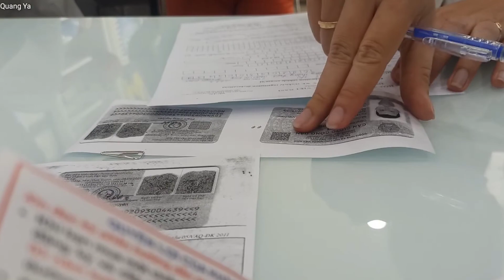Exciter 155 2021 Màu Mới Khi Nào Có Hàng ? Giá Xe Exciter 155 vva 2021 Hiện Tại Q&A #1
Xe Exciter 155 vva 2021 với các phiên bản
+ Xanh GP
+ Bản giới hạn: vàng xám
+ Cao cấp: Đỏ nhám, trắng đỏ, đen nhám
+ Tiêu chuẩn: Đỏ nhám, trắng đỏ, đen nhám
Nay bổ sung thêm 6 màu phiên bản giới hạn mới
- Exxciter155 Vva phiên bản giới hạn Master Art Of Street: Xám đen, xanh đen, trắng xanh đen, xám ánh xanh bạc đen
- Exciter 155 Vva Monster Energy: Đen xanh
- Exciter 155 Vva Phiên bản kỷ niệm 60 năm Yamaha tranh tài MotoGP : Trắng đỏ đen
Mua xe Exciter 2021 tháng 10/2021 sẽ được: tặng kèm combo quà: nón, móc khóa, áo mưa, thay nhớt miễn phí, quay số trúng thưởng, quay số trúng xe
LH Zalo ( Cần Thơ ): 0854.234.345
Không gọi giờ nghỉ trưa và sau 7h tối nha ^^ zalo thì kết bạn thoải mái nhé ^^